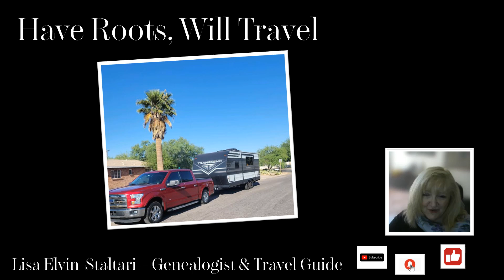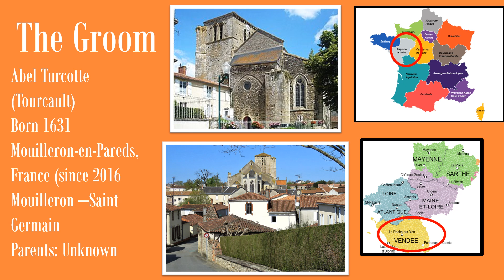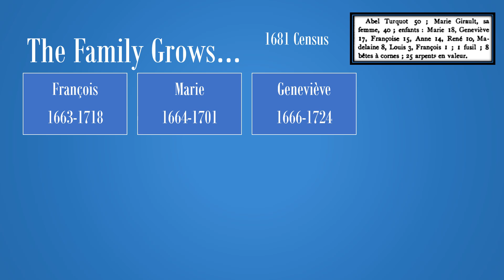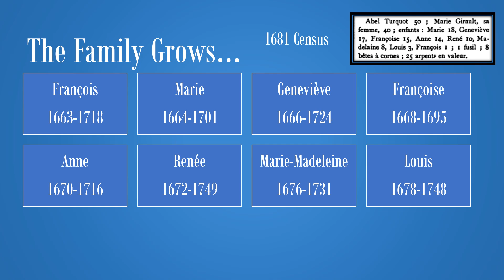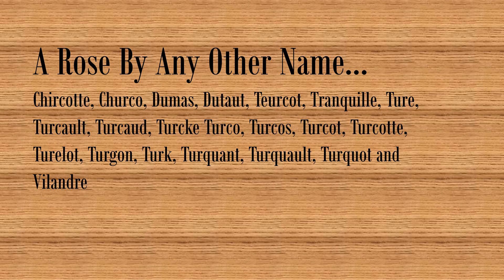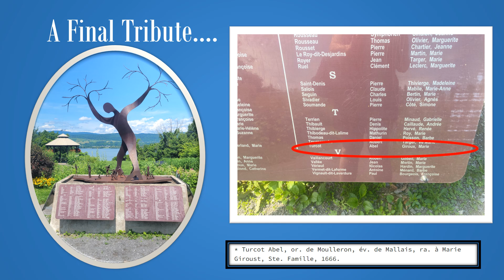Les Filles a Marier Episode 87 Isabelle Giraud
Own your copy of this episode

Thank you to Shelby S for her wonderful artwork!

Extra:
Laforest, Thomas J. (1997). Our French-Canadian Ancestors, for a brief biographical sketch see vol. 2 chap.47  255-263